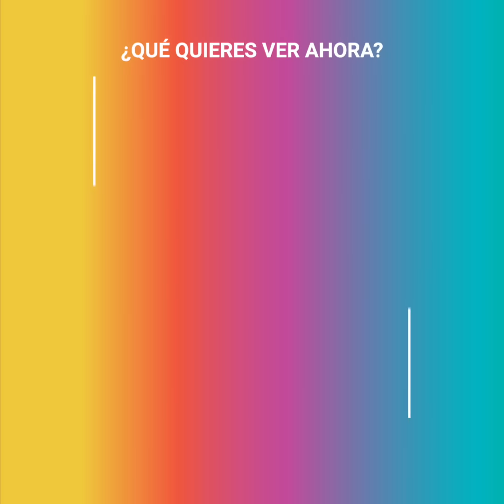La hija de Salma Hayek sufrió de acoso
“Devuélvete a tu país de una vez”. Salma Hayek no lo podía creer, estaban tratando de la peor forma a su pequeña hija Valentina. Lo peor es que ella no podía defenderla, porque los fantasmas del pasado la volvieron a atormentar.